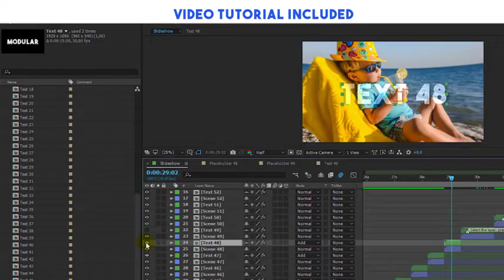Upbeat Funky | After Efects Project Files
Dynamic Slideshow. You can create intro & opener for broadcast design or YouTube.
Suitable for various of topics: sports, fashion, family, memories, corporate, business, travel, tourism, cooking, entertainment, activities, lifestyle.
No Plugins required. Resolution: 1920×1080
60 scenes contain 60 Media and Text Placeholders